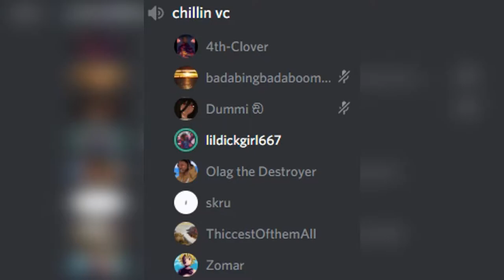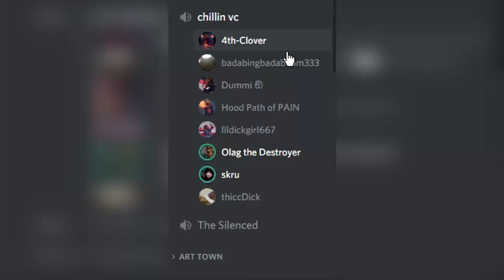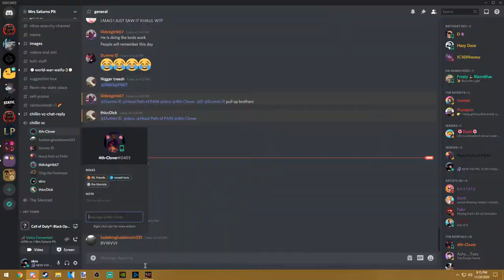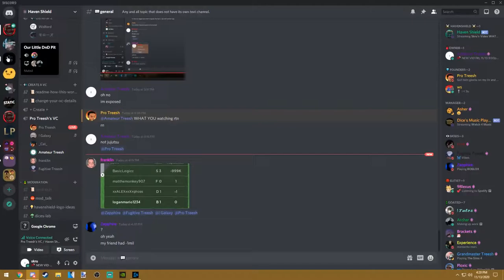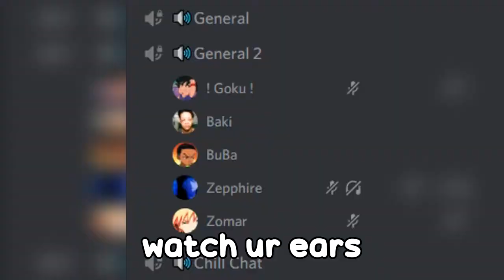school friends are wierd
shoutout to my school friends, yessir
you kno who u is